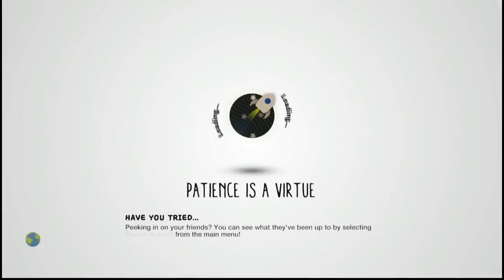LittleBigPlanet 3 - Acceleration City by dakrrs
Level Showcase is a series where I pick out a selection of levels that I thought were either ideal or creative to showcase on the channel. Most of these levels feature only one player gameplay while others have the potential to allow more than one player to join you in the adventures. All levels have their name and creator in the title (asides from those with complex/long names)